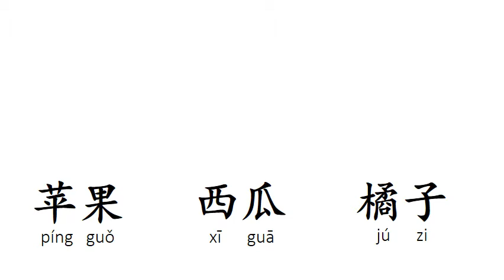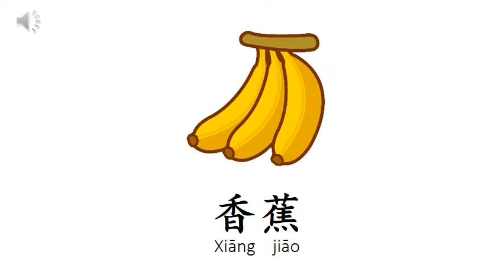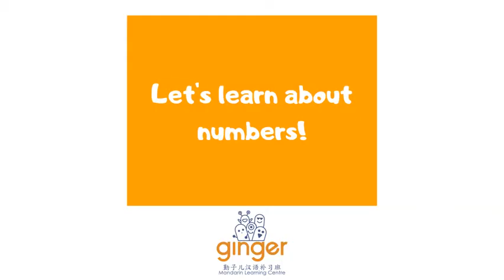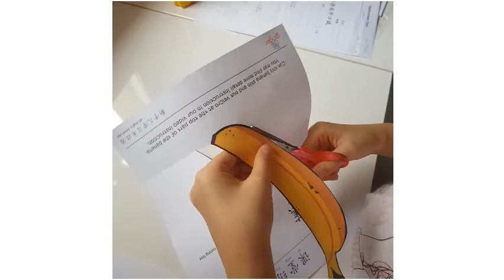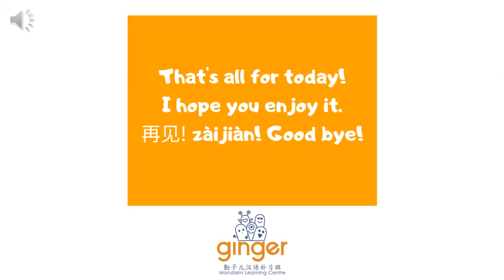Mandarin Lesson for Kids Level Discovery 1 Term 3 Lesson 4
It is one of our Learning material for Ginger Mandarin students level Discovery 1 Term 3 Lesson 4. This level is designed for children 2-3 years old.

This lessons is equipped with printable worksheet. Find out more about our program!